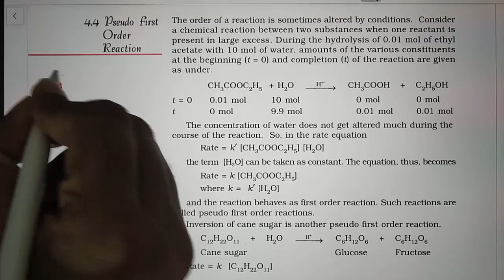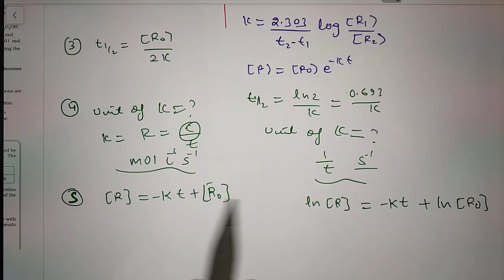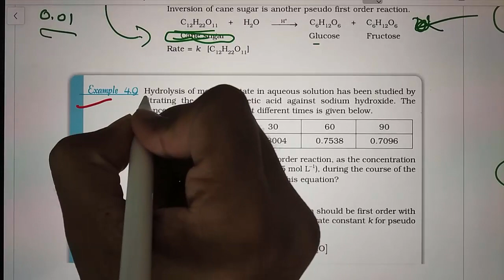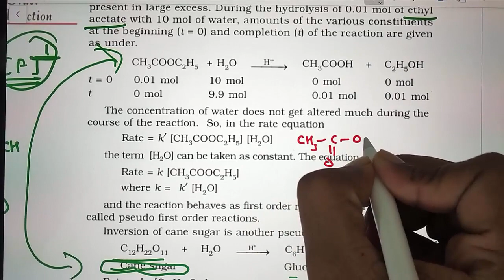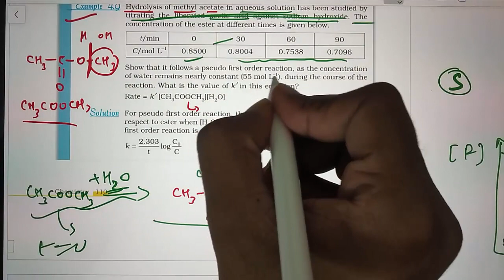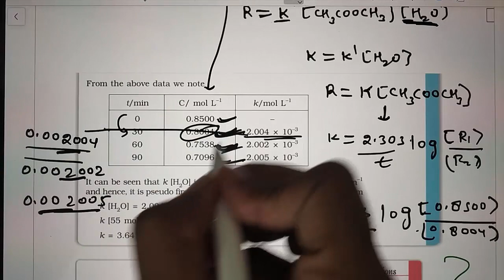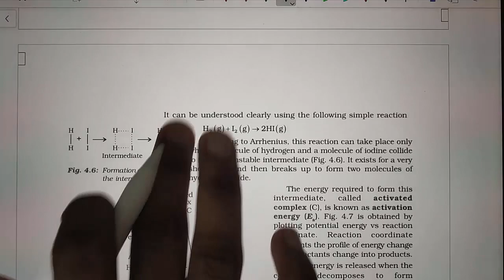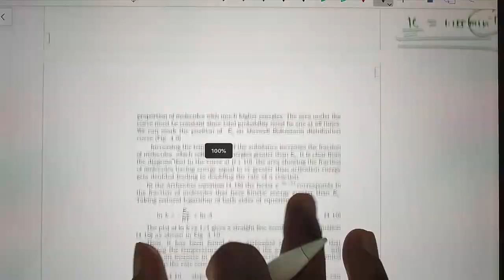12th NCERT Chemical Kinetics Part-4 chapter-4 Physical Chemistry class 12 board | IIT JEE NEET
NCERT theory line by line with solved examples and intext questions.

Jinko  chemistry ki membership  lena h wo mujhe whats app p message kr sakte h  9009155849.

Video made by singh sahab
credit: NCERT

Video lectures link of  class 12th  organic chemistry
chapter 11 (Alcohols, Phenols, and Ethers)

link of organic chemistry chapter 13 amines class 12th

Link of chapter 15 polymer